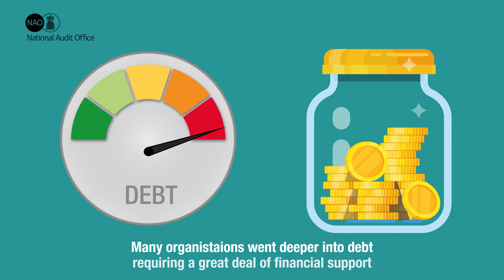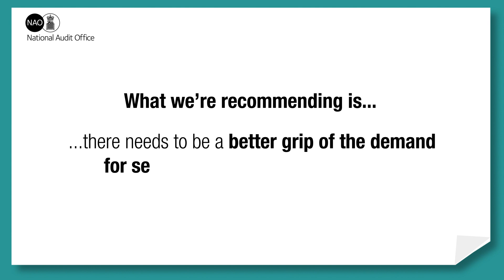NHS Financial sustainability - NAO report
Hear from our director, Robert White, as he examines whether the NHS is on track to achieve financial sustainability.